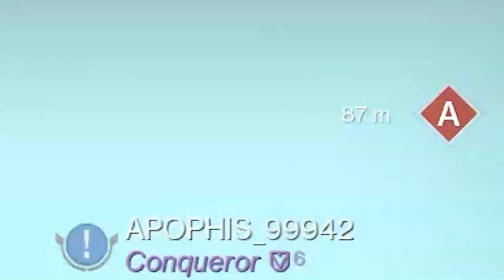Destiny 2 Casual Tomfoolery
I still got more videos in the making lmao

Destiny 2 glitched weapon tutorial isn't real

Thumbnail art by Bin!

STAY AWESOME GENTS